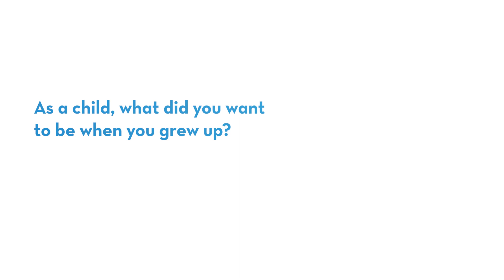Dr. Jeffrey Reichard — Beyond the Lab Coat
Dr. Jeff Reichard, a Cardiologist at St. Elizabeth, answers a few questions about himself. "Beyond the Lab Coat" is a series by St. Elizabeth that allows you to get to know our providers in a personal way.